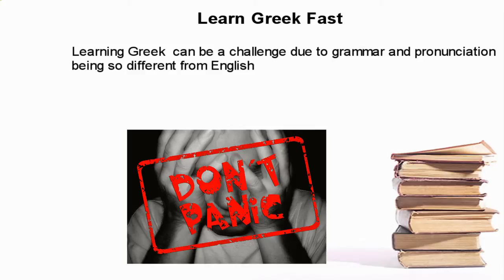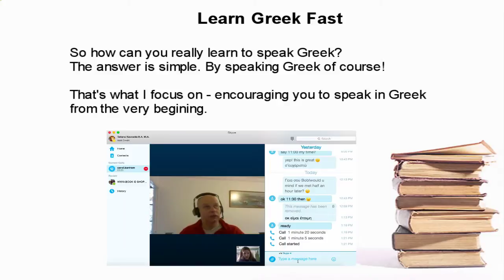Tatiana Video (04)